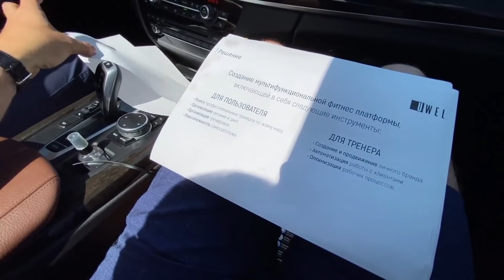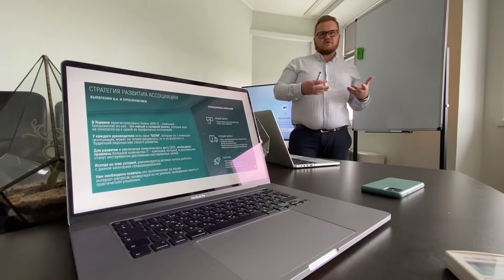Стартап Инсайдер с Олесем Тимофеевым/Интервью с Оксаной Гутцайт/ Электронные выборы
Ребята, вот и новая долгожданная серия моего сериала на реальных событиях.

Что же вас ждёт в новом выпуске?

▪️ Заряжённое интервью с Оксаной Гутцайт в рамках проекта «Ділова розмова» на ICTV.

▪️ Супер откровенный и информативный разговор с Олесем Тимофеевым в моем новом проекте Стартап Инсайдер на Ukrlife.tv.

▪️ Прямой эфир на телеканале «Прямий», рассказывал о том, как запускал Foodex24, как реализовать электронные выборы в Украине и почему нам это ТАК нужно!

▪️ Ещё раз (точнее не раз) про электронные выборы, репосты СМИ и почему я буду настаивать на том, чтобы такая система была в Украине!

▪️ Блиц-опрос PM’а Foodex24 про то, как работает сайт и с какими факапами мы сталкиваемся - инсайды от команды.

▪️Видео-история про то, как весело отдыхают те, кто много работают!

Как всегда жду ваш фидбек в коментах!